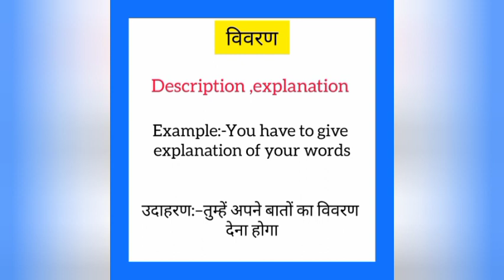Vivaran ka english mein kya kahate hain | विवरण को इंग्लिश में क्या कहते हैं | Description meaning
Vivaran ko English me kya kahate hain
Vivaran को इंग्लिश में क्या कहते है

विवरण को इंग्लिश में description कहते हैं
Vivaran ko English mein description kahate hain